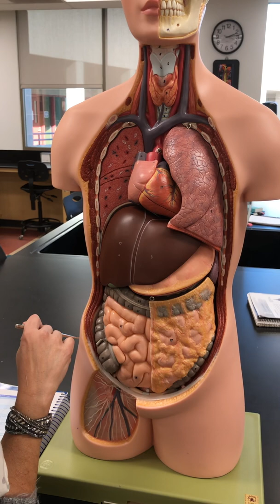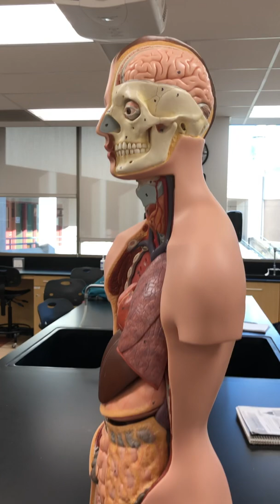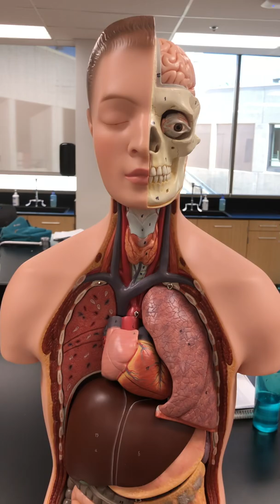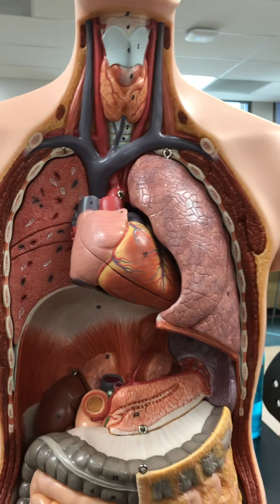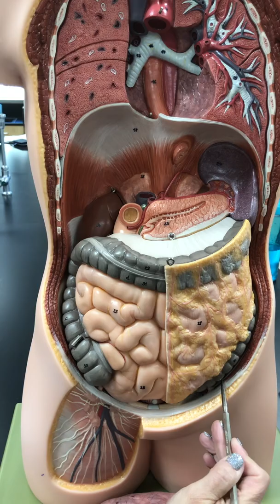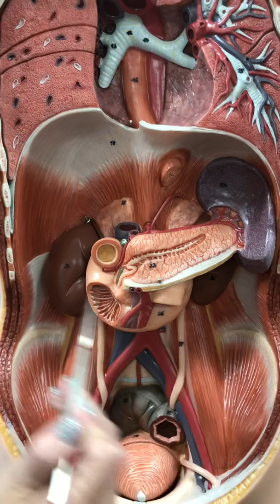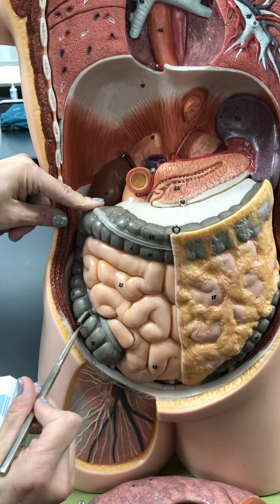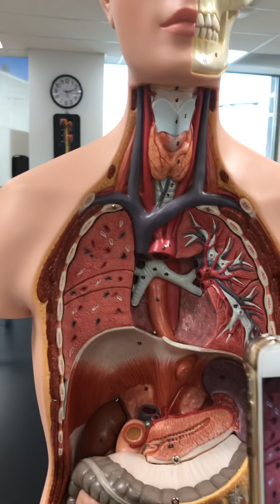January 4, 2019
New Thoracic Organs Model Video